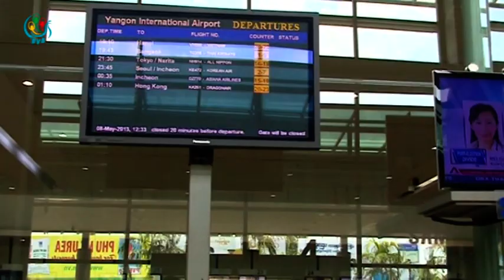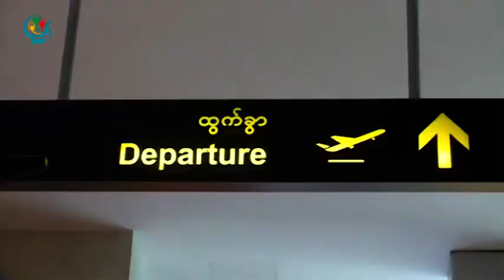DVB - ဂ်ပန္ႏုိင္ငံမွ ျမန္မာအလုပ္သမားေခၚယူမႈ ႏွစ္ဆနီးပါးျမင့္တက္လာ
DVB TV - ၂၀၁၅ခုနွစ္အတြင္း ဂ်ပန္နိုင္ငံက ၿမန္မာအလုပ္သမားေခၚယူ မူနွစ္ဆနိီးပါး ျမင့္တက္လာတယ္လို့့ ျမန္မာျပည္ပအလုပ္အကိုင္၀န္ေဆာင္မူလုပ္ငန္းရွင္မ်ားအဖြ ဲ့ခ်ဳပ္က ေျပာပါတယ္။ ခင္နွင္းၿဖဴစိုးေပးပို့ထားတာပါ။